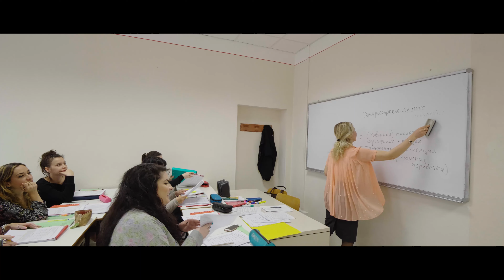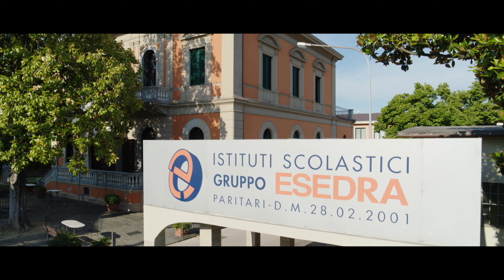ESEDRA SCUOLE - IL PRESIDENTE ED I SUOI COLLABORATORI RACCONTANO COSA SONO OGGI LE SCUOLE ESEDRA